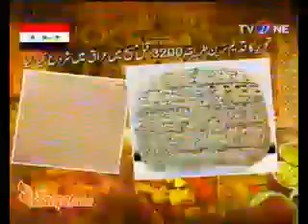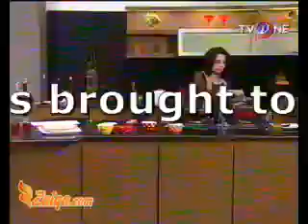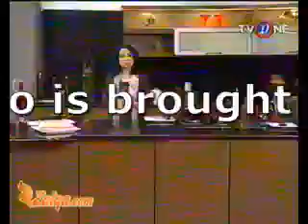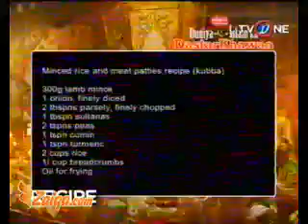Date & Sesame Balls And Kubba by Kausar Z Ahmed